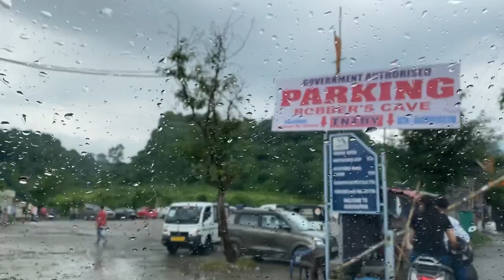Ham chale Pahado m 😍Ye plan bhi flop 😑